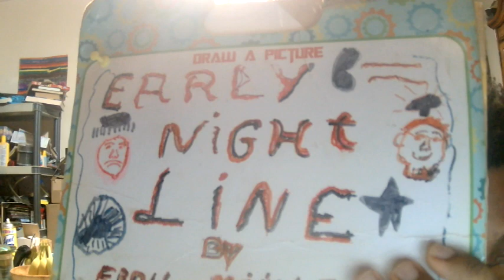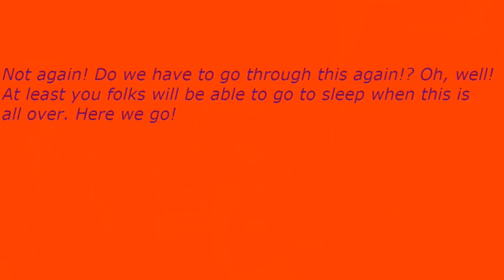Early Nightline episode 3398: The Viking Raiders Are Medieval And Lame!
My show tonight will make you want to scream because The Viking Raiders are medieval and lame. The Not Ready For The Tonight Show Crew & I will tell you why if you can stand us for a little while.